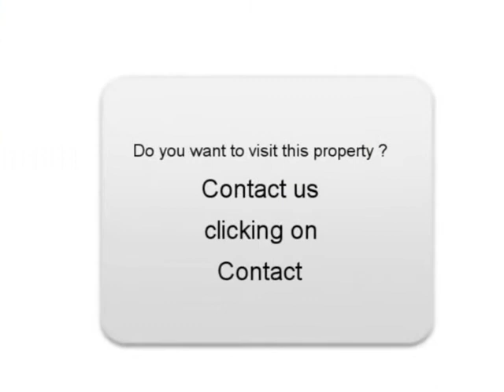Sale one Audi A3 Hazebrouck Nord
For sale at  Hazebrouck  Used car Audi A3 of 68000 Km.
used motors Autoenvideo : Sale one Audi A3  Hazebrouck  Nord